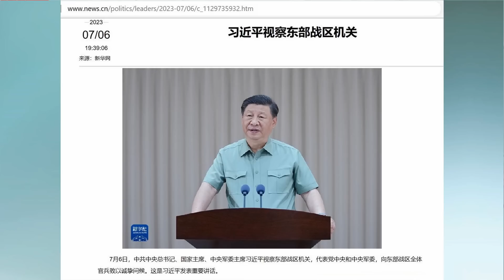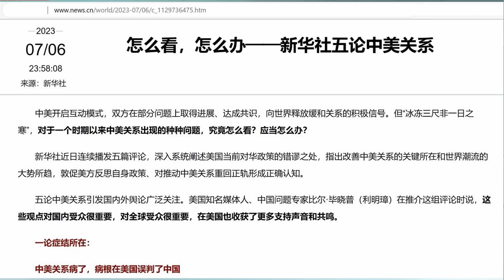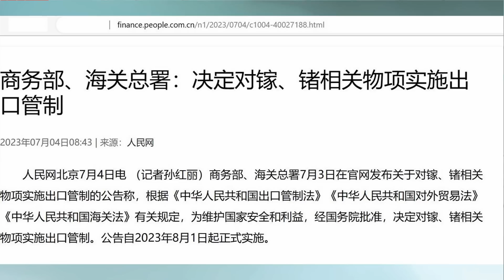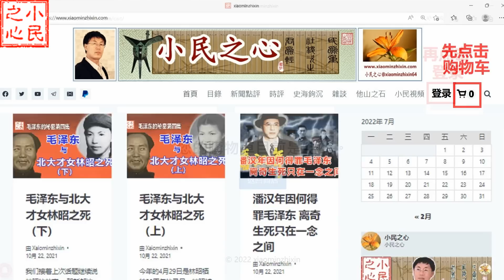习近平发飙东部战区 战略方针带来大灾难 2023.07.08 No.245